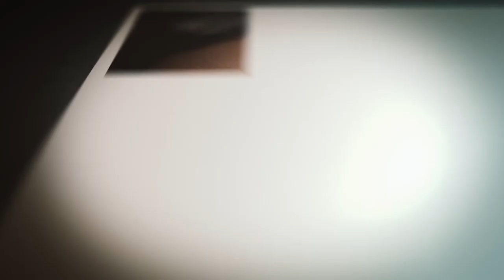Make Up By Tia Mao - Dominique Joy Thompson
Inspirational Story of Dominique Joy. A wife and mother of three strives to demonstrate that anything is possible if you just believe. Working full time as a certified nursing assistant at University of Louisville Hospital, Joy finds great fulfillment in helping others.